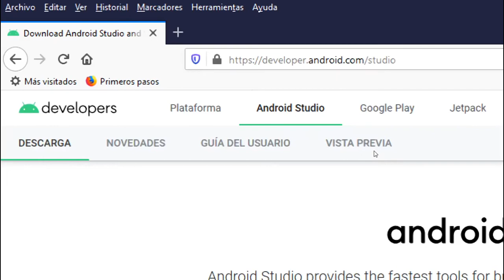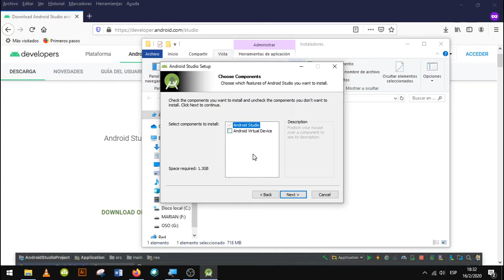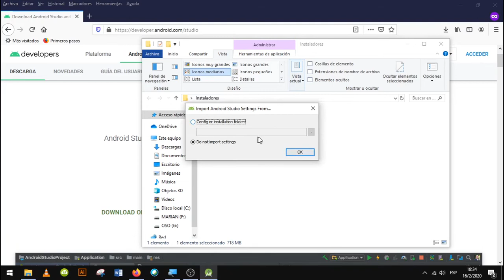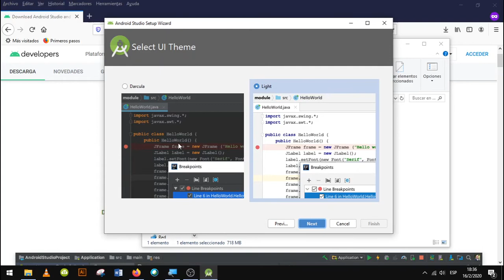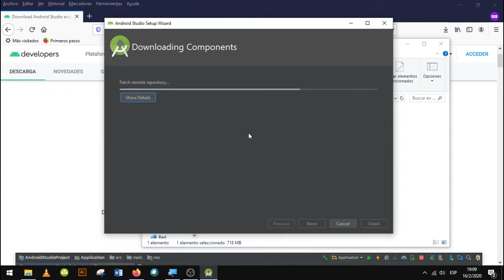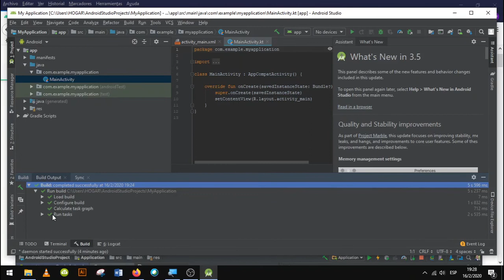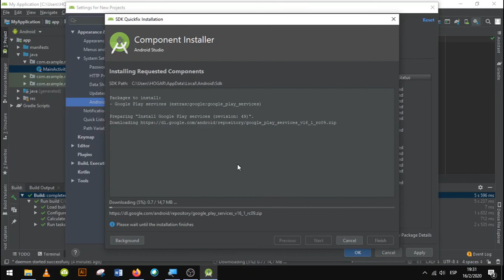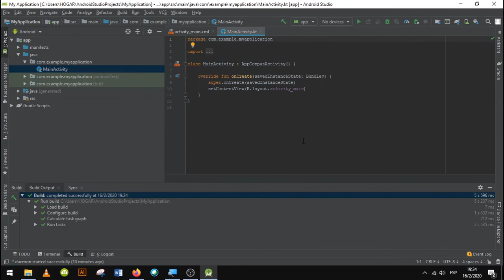2 Instalar Android Studio en Windows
Android Studio es un IDE, que nos ayuda a desarrollar aplicaciones para Android con Kotlin/Java, pero ahora tambien lo podemos utilizar para desarrollar aplicaciones con Flutter.